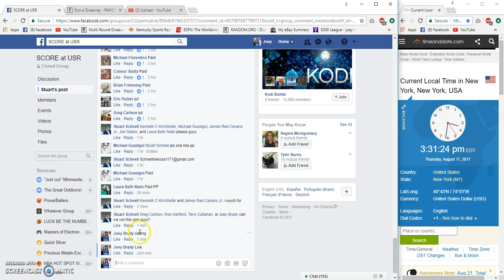Stuarts Jordan Jersey filler 2